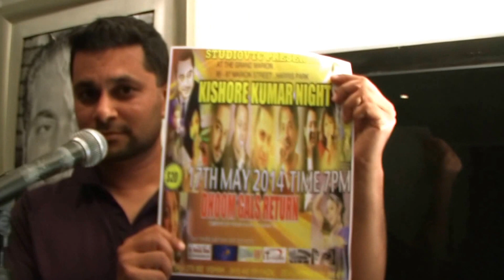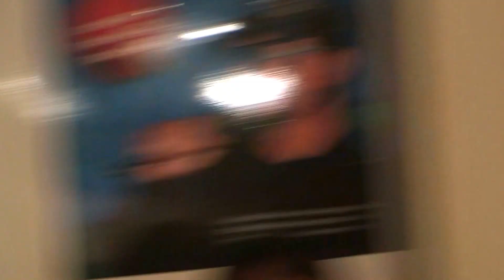REHEARSAL FOR KISHORE KUMAR NIGHT 2014 HD VIDEO VTC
PRACTISE FOR KISHORE KUMAR NIGHT 2014  HD VIDEO
STUDIOVTC AUSTRALIA